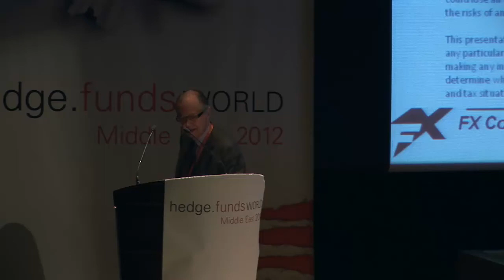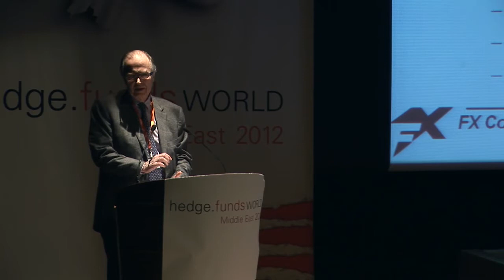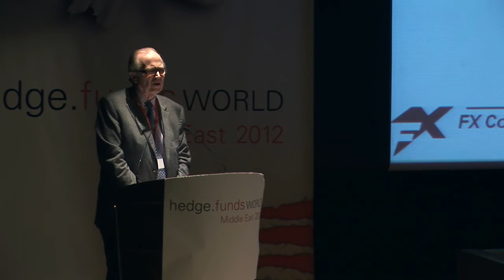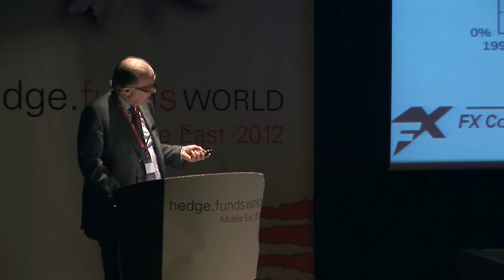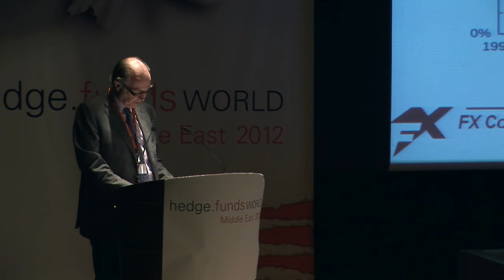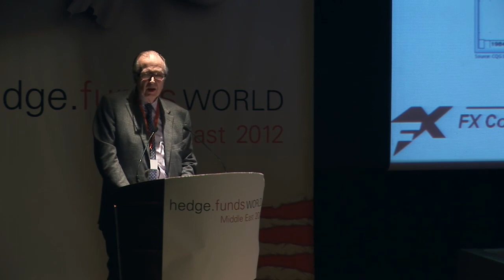Which currencies to invest in?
Which currencies should you be investing in at the moment, and which ones should you be watching out for? Is it safe to invest in gold?

Find out the answers in the video.